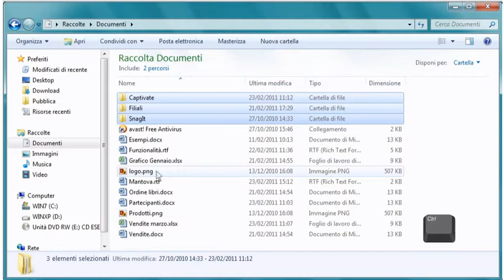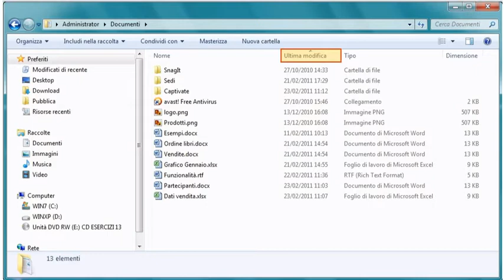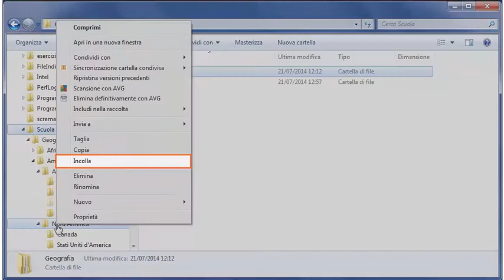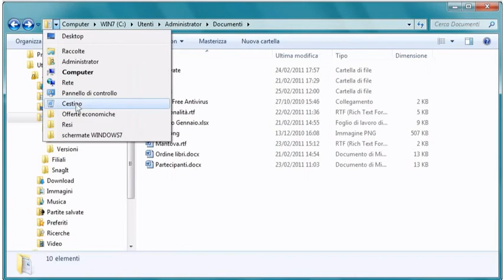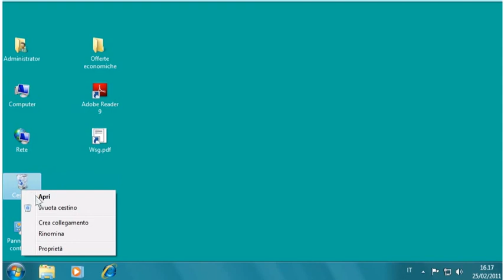ECDL MODULO 1 LEZIONE 19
La patente europea per l'uso del computer (European Computer Driving Licence, ECDL), detta anche patente internazionale per l'uso del computer (International Computer Driving Licence, ICDL) nei paesi non europei, è un attestato che certifica il possesso di una competenza informatica di base, che si identifica con la capacità di operare al personal computer con le comuni applicazioni e la conoscenza essenziale della tecnologia dell'informazione (IT) a livello di utente generico.

ECDL è un programma che fa capo al CEPIS (Council of European Professional Informatics Societies), l'ente che riunisce le associazioni europee di informatica. L'Italia è uno dei Paesi membri ed è rappresentata dall'AICA, l'Associazione Italiana per l'informatica ed il Calcolo Automatico. Il programma prevede 7 esami; con il superamento dei 4 basilari si ottiene il "Diploma ECDL Start" con il superamento di tutti e 7 i moduli richiesti si consegue il "Diploma ECDL Full".

È riconosciuta nel mondo in 148 Paesi (i test sono disponibili in 41 lingue diverse), con 24.000 Test Center accreditati. Al di fuori dell'Europa, l'ECDL prende il nome di "certificazione internazionale di digital literacy" ovvero ICDL (International Certification of Digital Literacy) e digital literacy è tradotto in italiano con "competenze digitali"

Spero di poter aiutare chi con me non ha soldi per pagare il corso di ECDL.